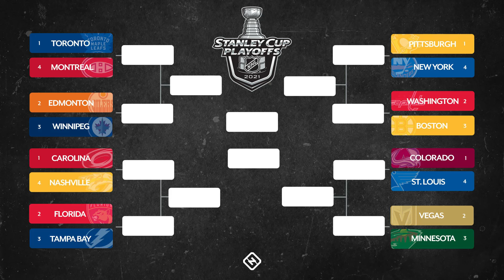Toronto Maple leaf's vs Montreal Canadiens Predictions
First time since 1979 these to bitter rivals are playing against each other in the Playoffs. I can not wait for this series to start!!

Whats your prediction? tell me in comments